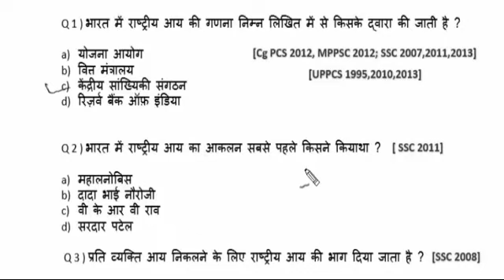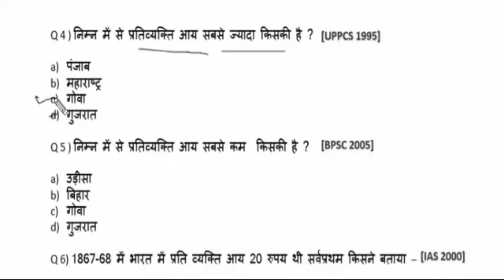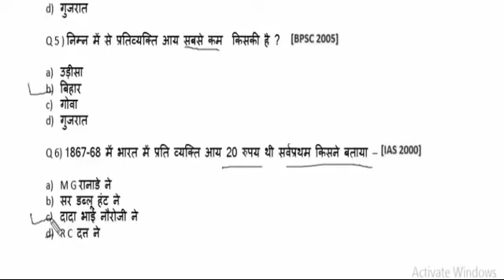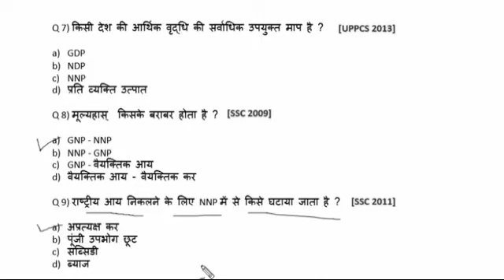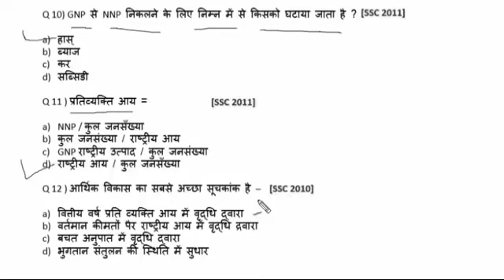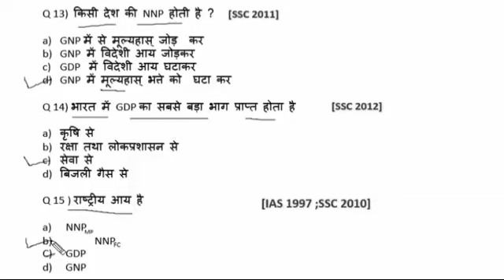rashtriy aay se sambandhit MCQ question